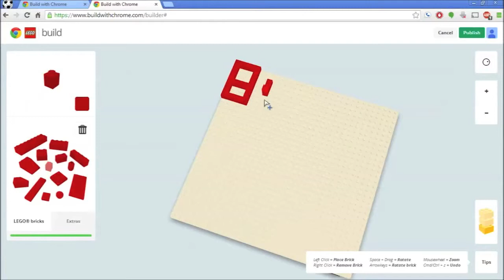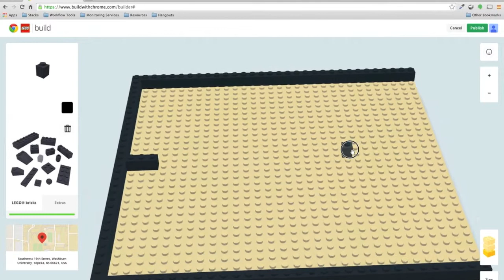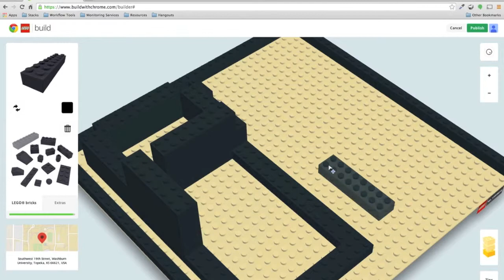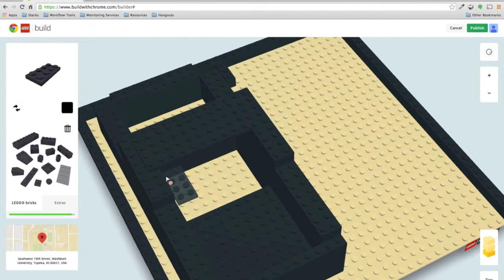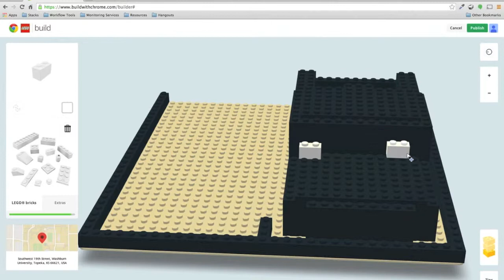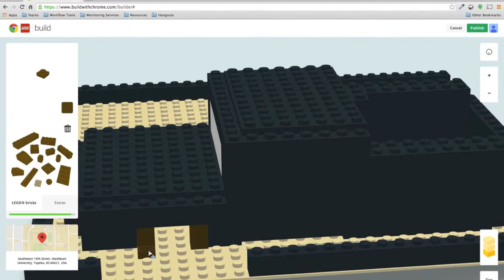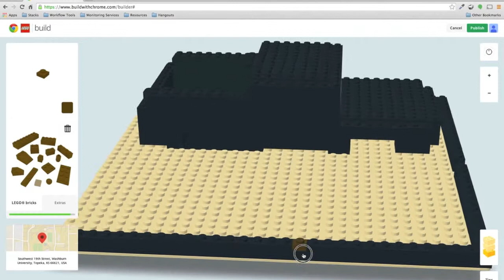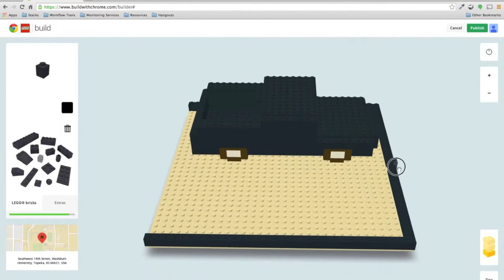Build with Chrome Tutorial 2x1 Pickup Truck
This is a subscriber recommendation to build a build a pickup truck, car in a garage.